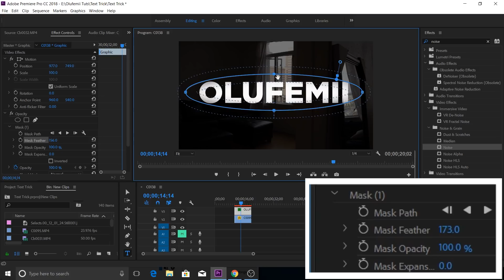How I Make My Titles Pop: 60 sec tutorial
I know this is a short tutorial, and by no means is this the only way to add some flare to your titles. It's just one of the simplest ways to right in Adobe Premiere Pro. No need to go into Photoshop or After Effects.

In addition to that check out even more digital projects with my friends at Envato!

Want to take your projects and client work to the next level? Get the best After Effects, Motion templates & stock footage from VideoHive:

Add me on Instagram: @MadeByOlufemii

Olufemii Tutorials by Josh Enobakhare